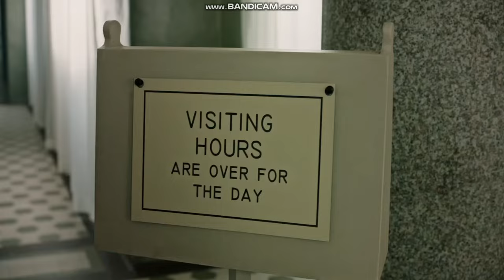Male Clip 4 Broken leg, full leg cast, LLC crutches part 2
muletas, berle, krukken, béquilles, Krücken, πατερίτσες, 협장, 松葉杖, stampelle, cârje, kryckor